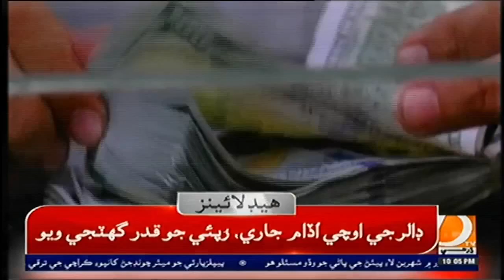10 PM Headlines & Bulletin|| Dharti TV News || 20 july 2022